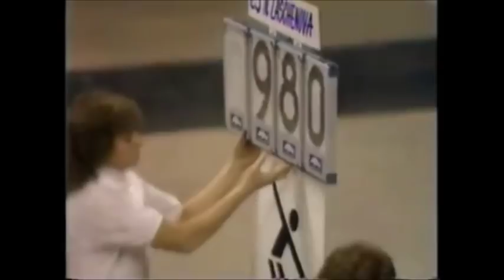Girls Who Changed Gymnastics 2017 December Natalia Laschenova